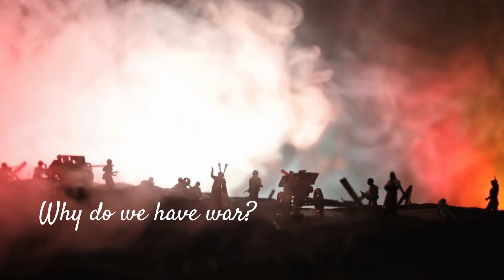Speak to Me God I'm Listening Book Trailer- Linda Larson Schlitz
At this time in our world, there are a lot of tragedies happening. Many people have lost their faith. Others never had any but I think all of us at one time or another have asked "WHY GOD?"  I have too.

In 1976 when I asked why every day I decided to start listening to God's answers. Then I wrote them down. In 2019 I decided to publish some of the conversations I had with God and this book is the end result.

I am offering it on Kindle for just $.99 so people can see if they can begin to hear God too. I show you how in the book but mainly I want you to spend a few minutes every day reading the daily meditations because I know, without a doubt that God led me to write this book FOR YOU. Yes for you. You are here reading this so it is meant that you hear from God through this book. Test what I say and see if it isn't true.  And then let me know.

You can find it at major bookstores or on Amazon